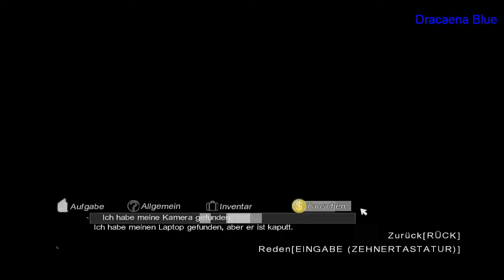Lost Via Domus Episode 3 Via Domus